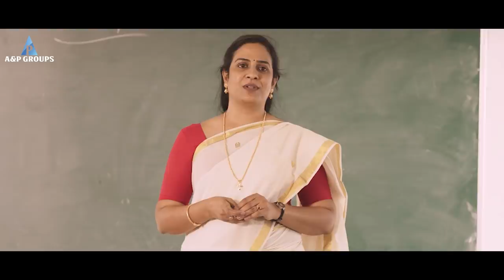Pariyerum Perumal Movie Law College Opening Scene | Kathir, Yogibabu, Anandhi | Mari Selvaraj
Starring: Kathir, Anandhi, Yogibabu, Marimuthu

Directed by Mari Selvaraj
Produced by Pa. Ranjith
Cinematography: Sridhar
Edited by: Selva RK
Production company: Neelam Productions
Release date: 28 September 2018